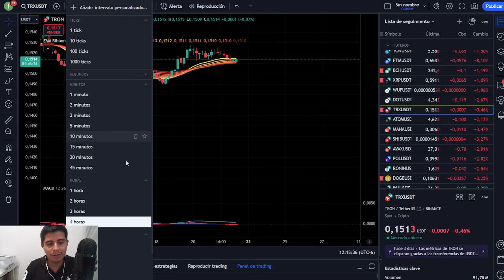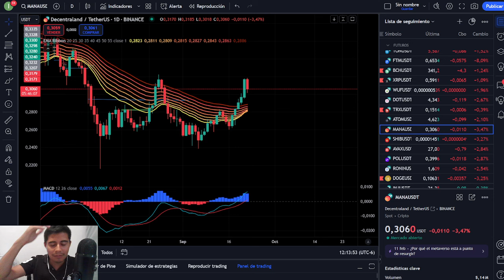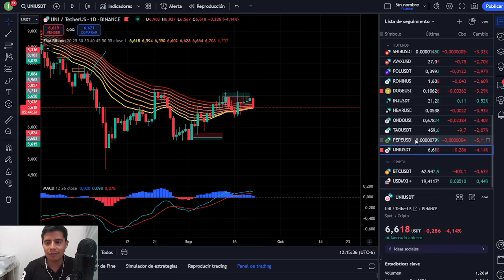🔴 BITCOIN NO SE ESPANTEN PACIENCIA GENTE ! ETHEREUM Y SOLANA RETROCESOS ! CARDANO (ADA) Y DOT QUE?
Canal de telegram del canal de youtube , unete buscas en miembros ian barron y verifica que diga propietario , o dale click a mis mensajes mandame mensaje al privado y te brindo la información yo jamás les mandare mensaje a ustedes cuidemonos de los estafadores !

juego de wuffi únete con mi link y recibe monedas extras!

Transcripción